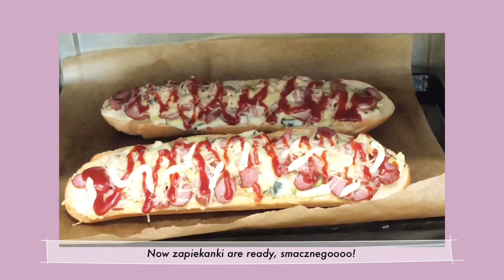[ENG/ID] MAKANAN POLANDIA | ASIAN making POLISH food, Kabanos & Zapiekanka | Study in Poland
Hejka,
My name is Yolanda, 2 years ago I moved to Poland for study. I’m excited to share my new life here.

This week i had a laboratory work from Traditional ethnic food subject, I made Kabanos (Polish sausage) and then I made Zapiekanka (pizza bread) afterwards.

It’s so interesting to learn about food history, I could read it for days.